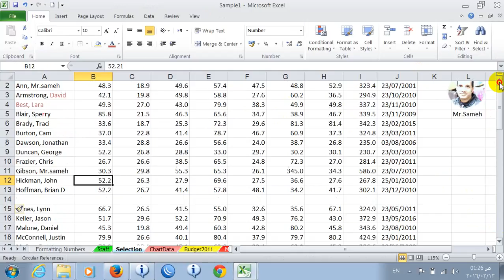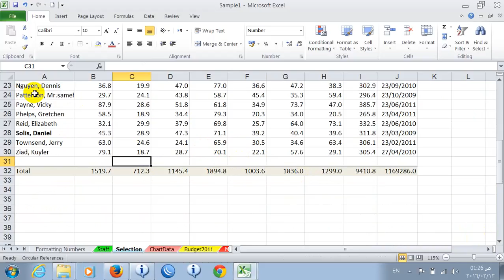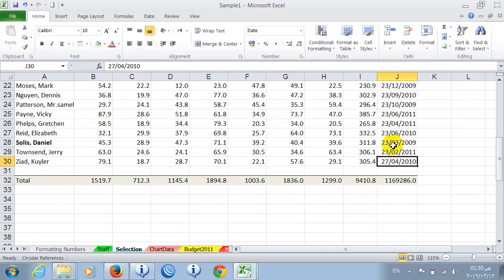06- Selection التحديد فى اكسل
شرح برنامج إكسل 2010 لإختياز إختبارات الرخصة الدولية لتشغيل الكمبيوتر

دورة